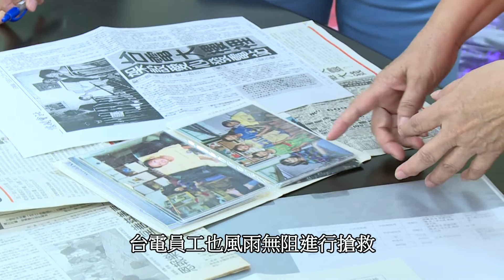以「共融而共榮」態度 納入社會參與精神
台電是台灣社會的光源，除了為台灣的家庭帶來光明，也發揮了「關懷」的精神，「自動自發、為利益眾生而作」。從民國82年成立的「慈善勵行會」，到現在遍及全台的「志工團」，以參與社會的行動，來彰顯企業的理念；更以一種「共融而共榮」的態度，使社會參與成為企業經營的一環。